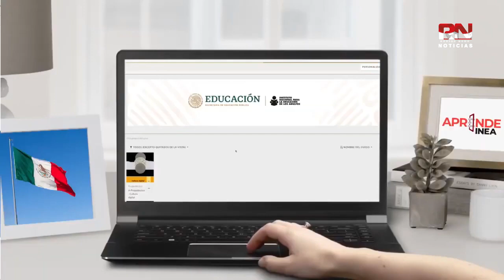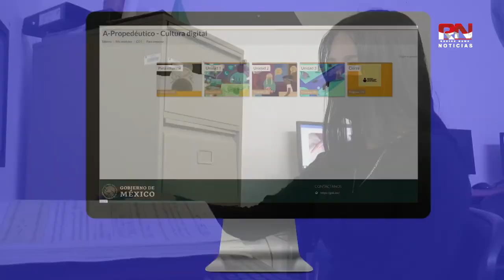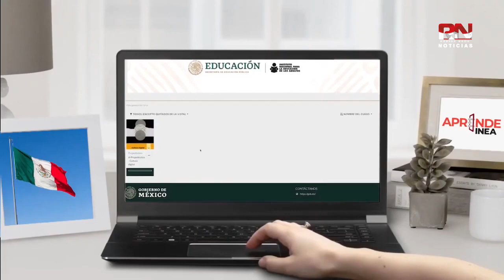ITEA de Nuevo Laredo trabaja en incorporar más personas para que concluyan sus estudios RN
ITEA de Nuevo Laredo trabaja en incorporar más personas para que concluyan sus estudios

El Instituto Tamaulipeco de Educación para Adultos (ITEA) de nuevo Laredo Tamaulipas, continúa con las estrategias para aumentar el número de ciudadanos que puedan concluir sus estudios de nivel básico escolar.